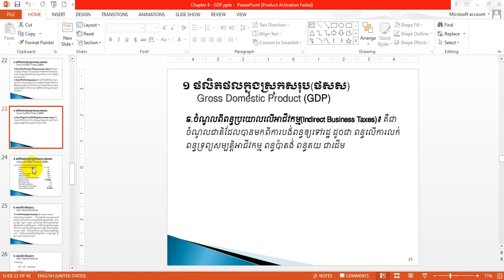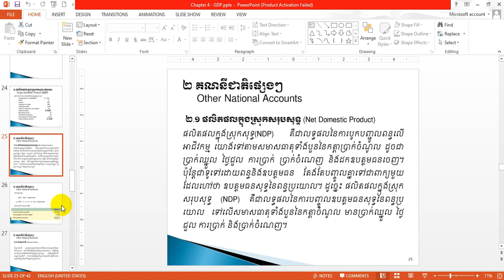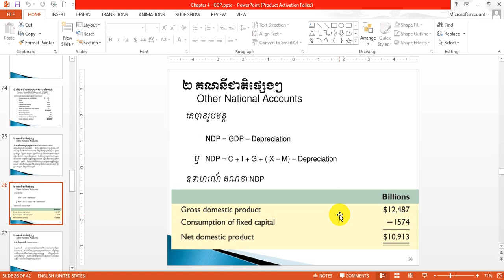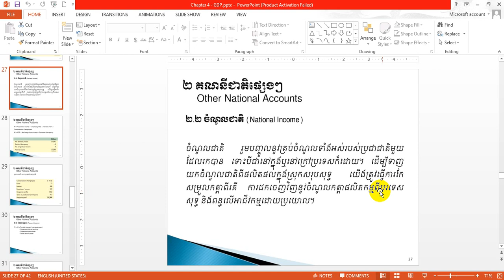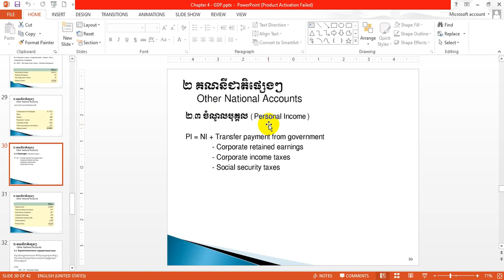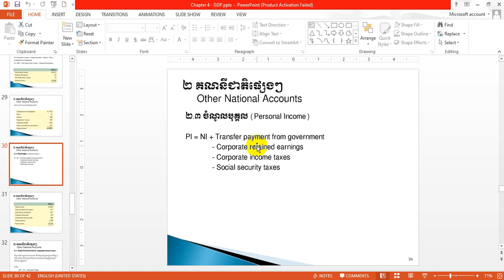Chapter 4 Macroeconomics part 7